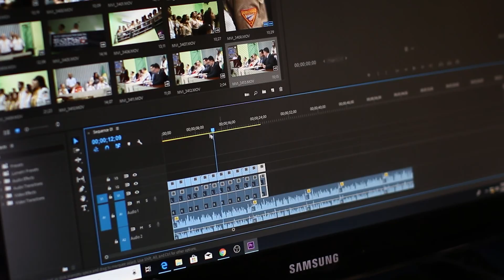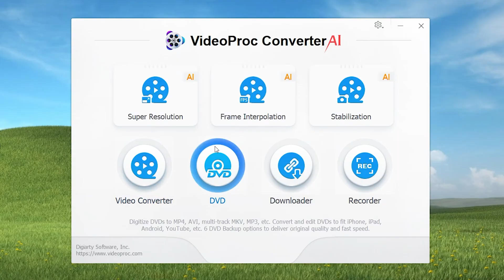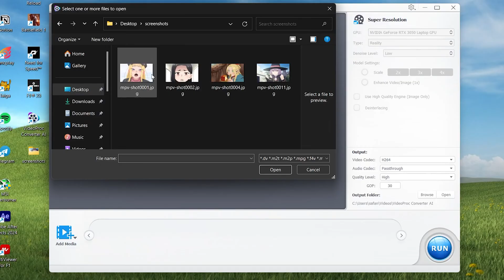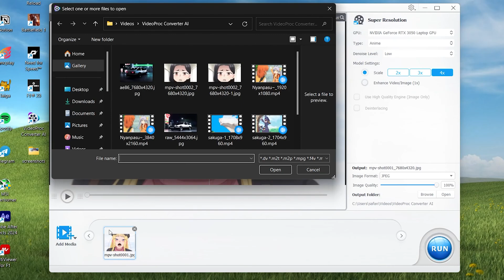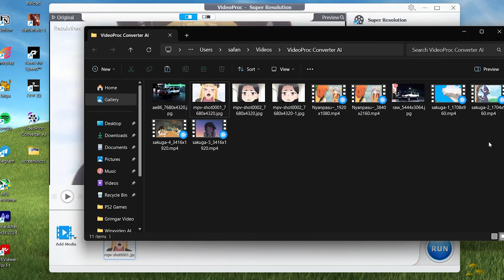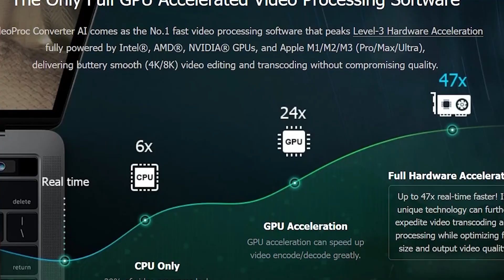Best AI Image Upscaler: AI Upscale Anime to Insane Resolutions (2024)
Upscaling anime images is something I love doing. Making a low quality image into something presentable is always a treat, so VideoProc reached out to me again asking me to show off their Super Resolution feature which helps you to upscale anime to upto 10K resolution.